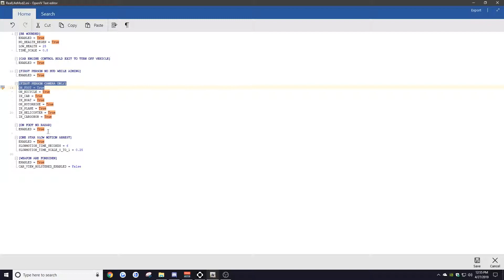GTA V Mod Install: Real Life Mod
You will learn how to install GTA 5 Real Life Mod.